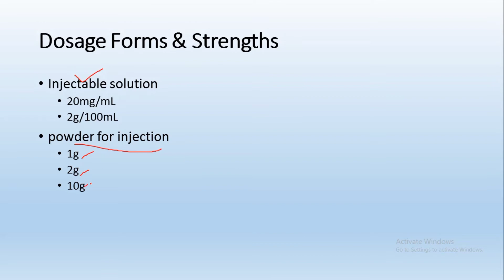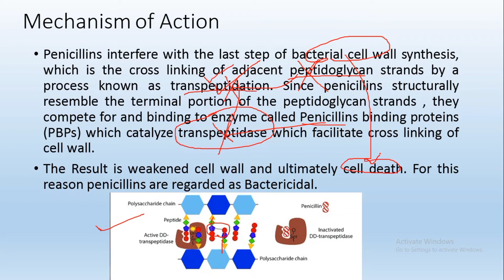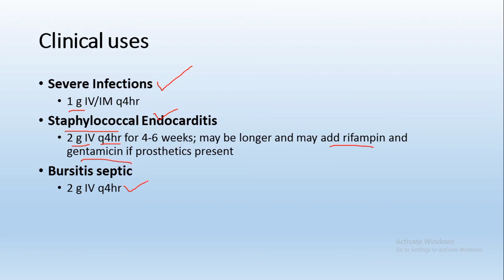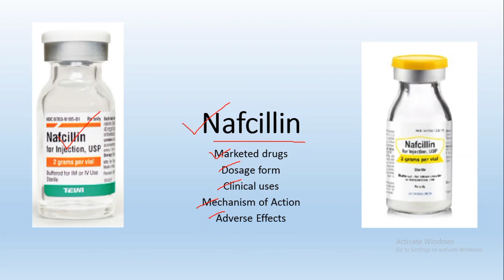Nafcillin injection | Antibiotic Injection | Uses, Side Effects, Dose, Mechanism of action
Nafcillin injection | Antibiotic Injection | Uses, Side Effects, Dose, Mechanism of action @studyonline1.11